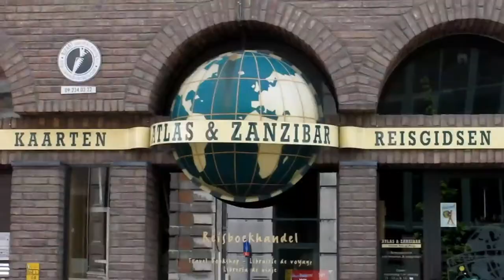Ghent In Your Pocket - Ghent by skate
In our humble opinion, Ghent is Belgium's most charming city. Anyone who disagrees has probably never been to this vibrant student town. With no less than a millennium of history, Ghent is proud of its age-old traditions.
Belgium's third largest city, with almost 250,000 inhabitants, is the kind of town you can visit at any time of the year. If you're a fan of old heritage sites, bustling nightlife, fabulous restaurants and a vibrant atmosphere; you've come to the right place. Of course, visiting a city isn't just about seeing the sights, and with this guide in your hand you'll be able to get to know the real Ghent, which you
can thoroughly explore in a few days.
Follow us on a skateboard tour of Ghent.